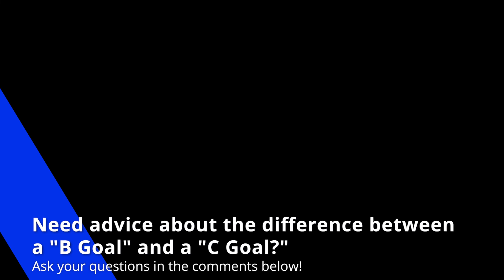How Do You Really Craft Your Amazing Goal?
If you're really serious about crafting your life your way, it's first important to understand the difference between what I call "A Goals," "B Goals," and "C Goals."
In this clip from a recent live class, I talk about …
• Taking action (and if it's so hard to take action, WHY is it so hard?)
• Which of these 3 goals is responsible for lighting an emotional, crazy fire in your belly?
• Understanding the 3 Degrees of Separation to help you get this danged goal accomplished.
• Why detail is really king when it comes to your big goals
• What are you supposed to do after you've achieved that big goal?
• Why that Frank Sinatra song is so good for that goal you've got running around in your head.
I'd love to see you comments and questions about your own goals here.